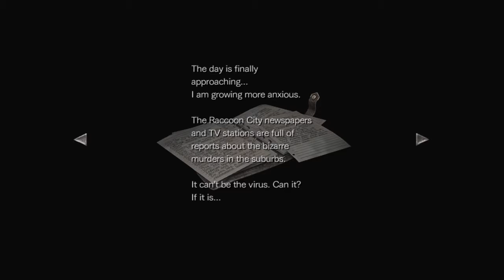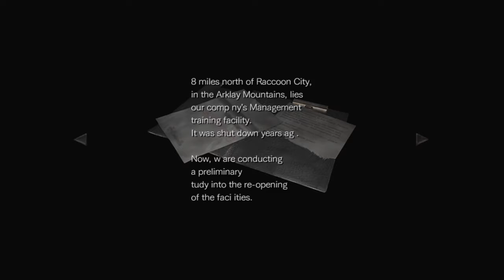Resident Evil Zero GAMEPLAY